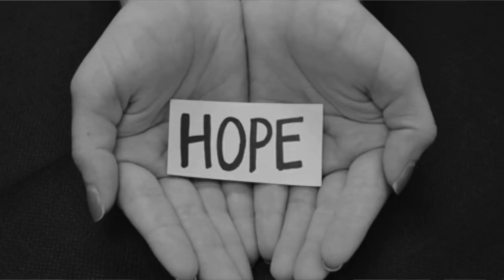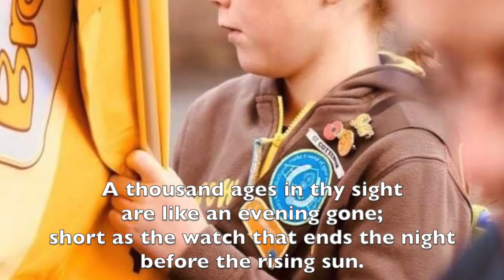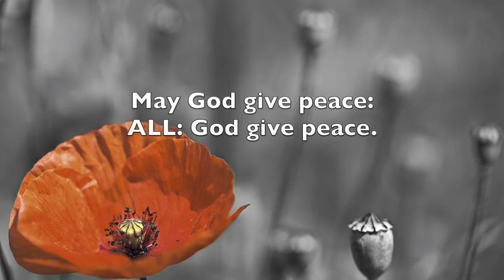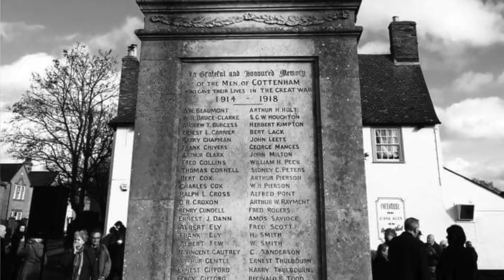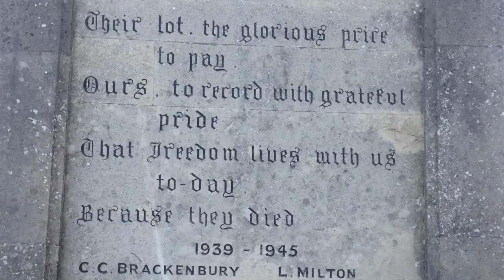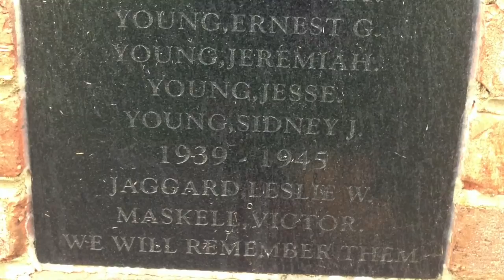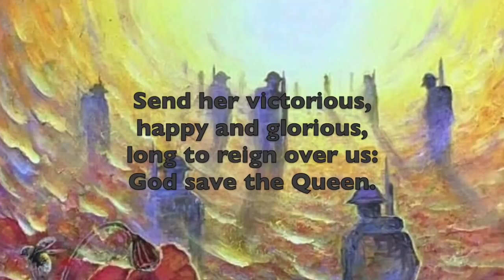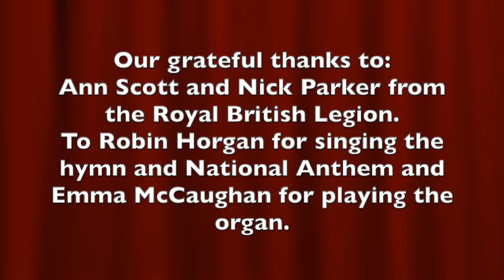Remembrance Sunday 2020: Lest We Forget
As we cannot gather at either of our war memorials today, this online Cottenham with Rampton Remembrance Service has been put together by local ministers and the Royal British Legion.
If you start the service at 10.56am, you will arrive at the 2 minute silence on the dot of 11am. Why not gather on your doorstep to remember those who gave their lives in the First and Second World Wars?